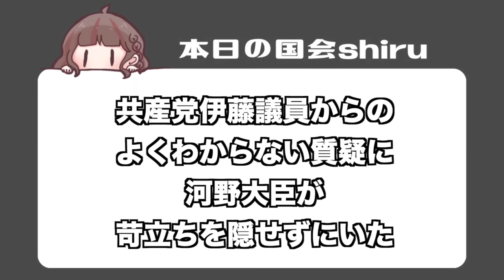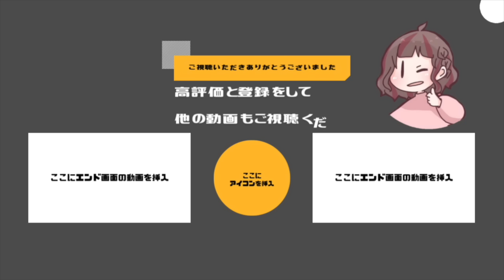「何を言っているのかわからない！！」共産党伊藤岳議員のよくわからない質疑の連発に河野大臣が苛立ちを隠せずにいた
【大注目】政治家・芸能人参加中
政府公認のAIビジネス
こちらからLINE登録で内容確認できます▼